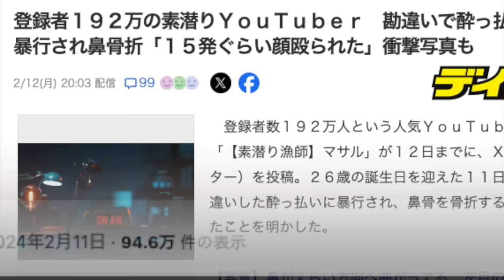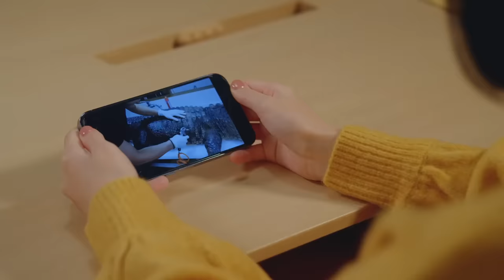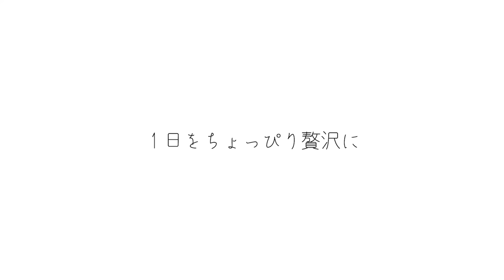15発殴られてボコボコにされました。助けてください。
動画では元気に振る舞ってますが、マサルさんの凹み具合は近くで見てる私たちが1番分かります。
どうか皆さんマサルに元気を分けてあげてください。

スタッフ一同より

下記リンクよりご支援・ご協力のほどよろしくお願いいたします。